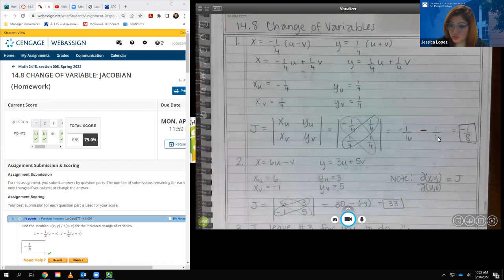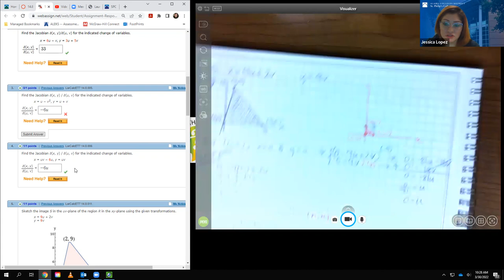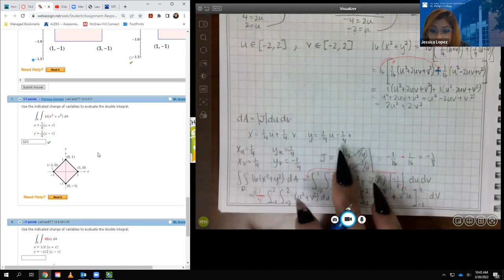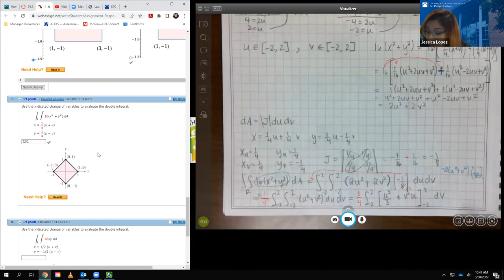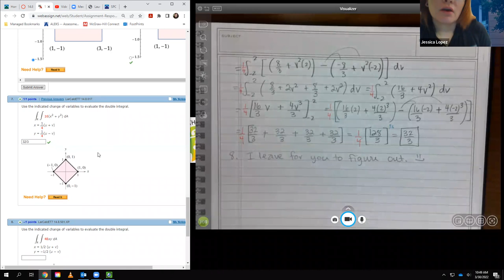14.8 Change of Variables: Jacobian